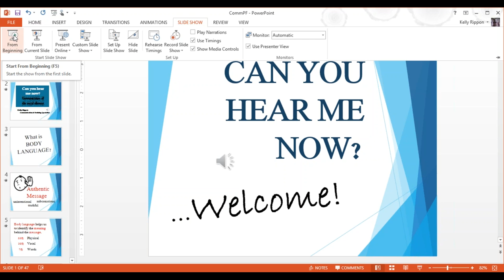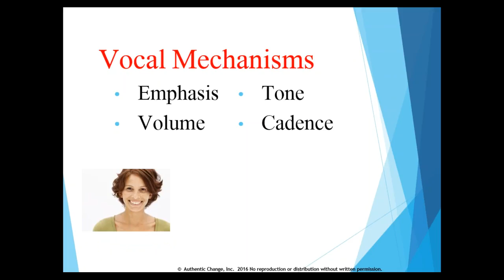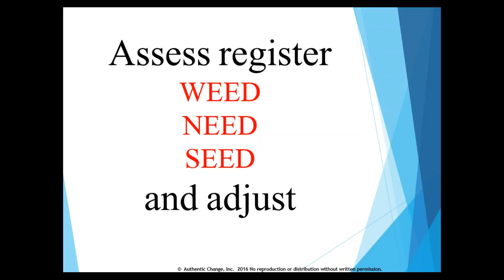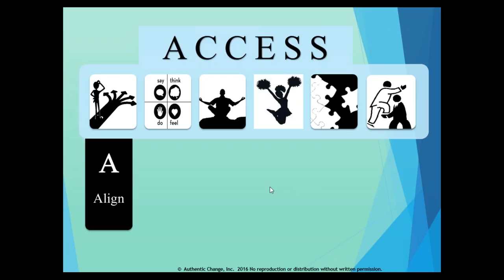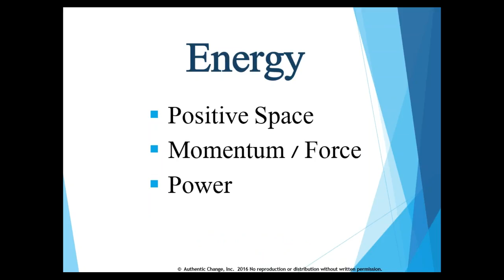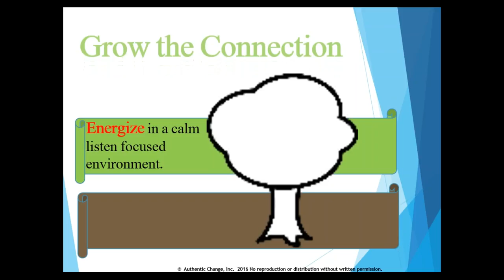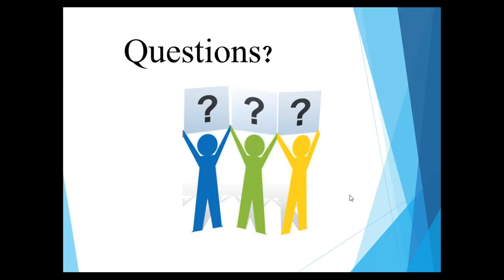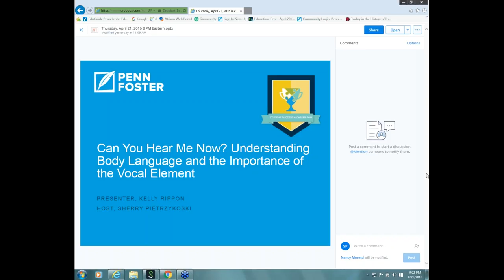Can You Hear Me Now: Understanding Body Language and the Importance of the Vocal Element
It is estimated that 93% of our communication is messaged via body language suggesting that only 7% is linked to the actual text of our message. Body language is divided into the 55% physical language or non-verbal including gestures, facial expressions, postures and movement. The second category and 38% of body language is the verbal or the vocal element. This includes tone. pitch, cadence, volume, inflection of the message delivery. Understanding the significance of the vocal element is key to success in distance education.